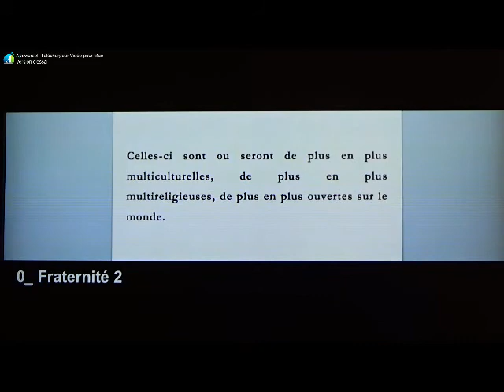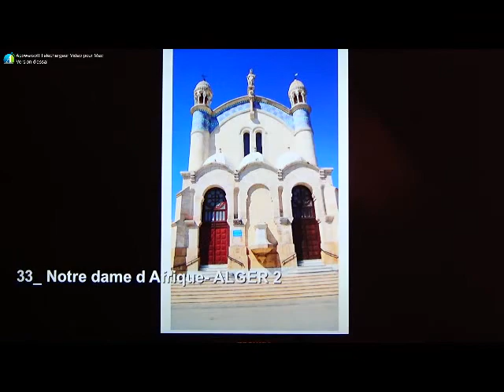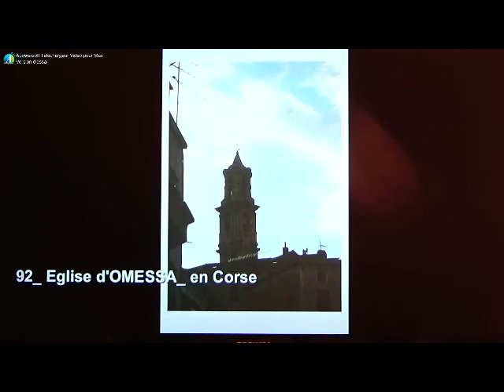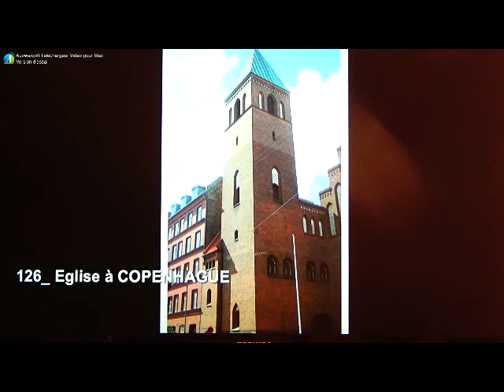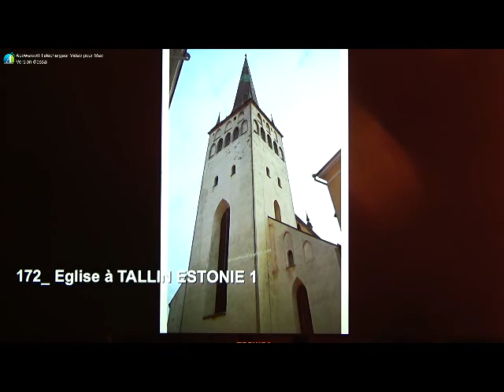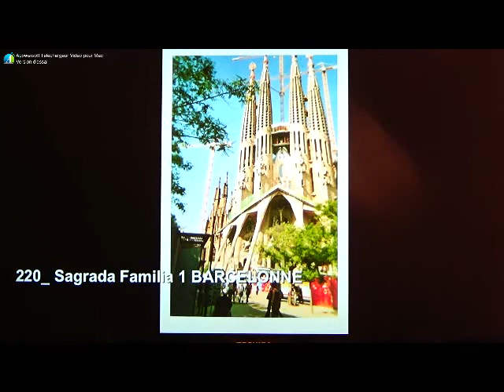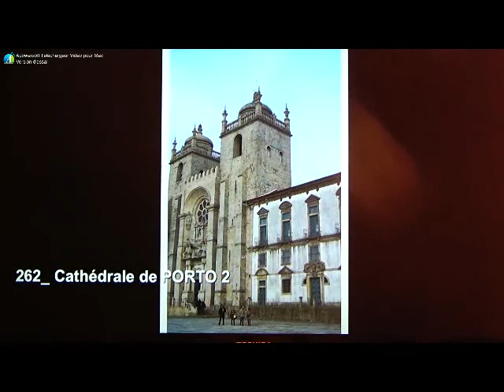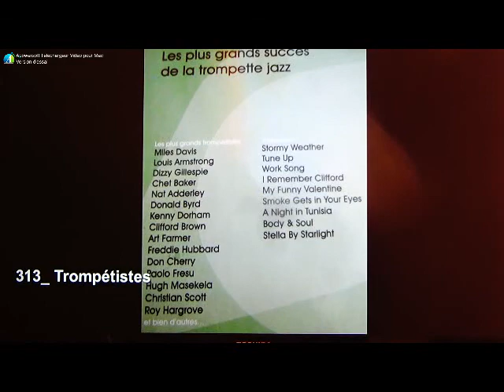Mosquées, Eglises, Synagogues etc A Hanifi dim 31 décembre 2017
Durant nos nombreux voyages à travers l'Algérie, la France, l'Europe du Nord, de l'Est, des États-Unis, du Canada... nous avons fixé sur nos appareils photos des mosquées, des églises, des synagogues... Nous vous  en offrons trois centaines. Consulter aussi: